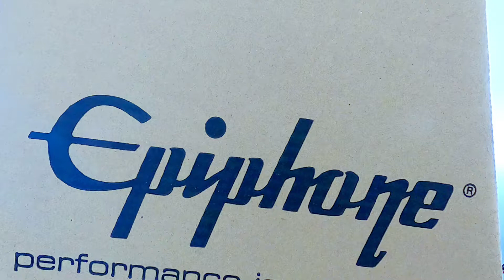Unboxing Epiphone Studio LT | Tagalog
Hello Ka-Gitara,

Ito po ang aking kauna-unang guitar unboxing ng Epiphone Les Paul Studio LT na nabili ko sa Crescendo SM MOA.

Sana magustuhan nyo po.

Ingat po kayo.